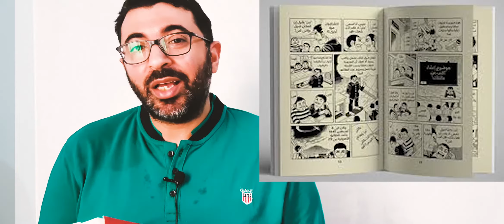جِن الحافي (مانجا ياباني)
مراجعة سلسلة قصص مصورة (مانغا ياباني) - جِن الجافي - القنبلة الذرية